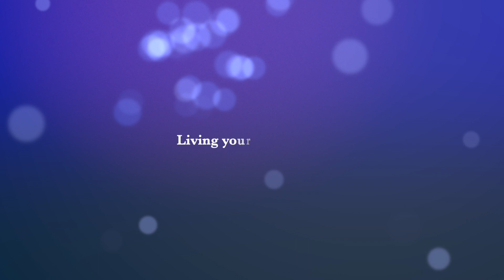Music Theatre Camp/Spotlight 2024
Join us in January 2024 for a summer of music theatre. Hit the stage and perform the best of Broadway and West End with industry experienced tutors and a world class tech team.